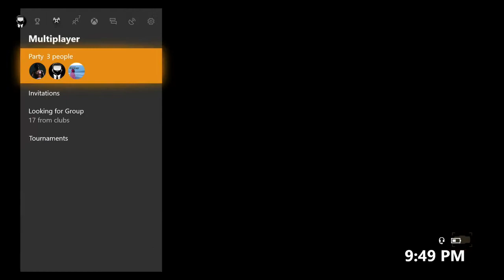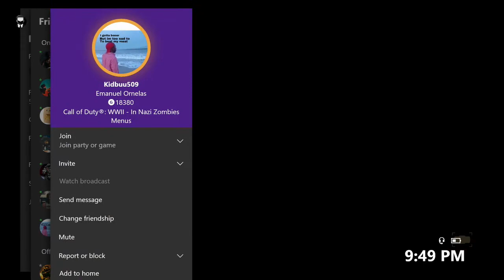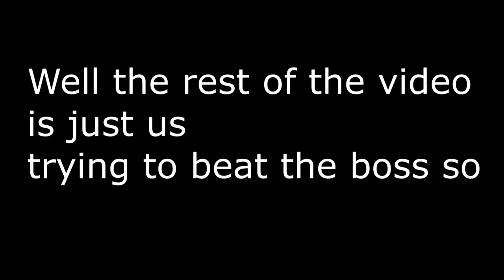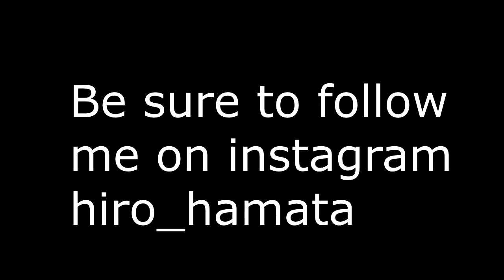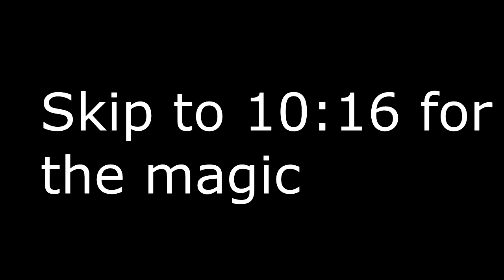Halo Noobs play WW2 Nazi Zombies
During the process of the video my mic broke.
      dayz_b4